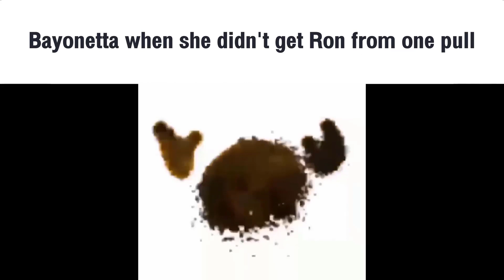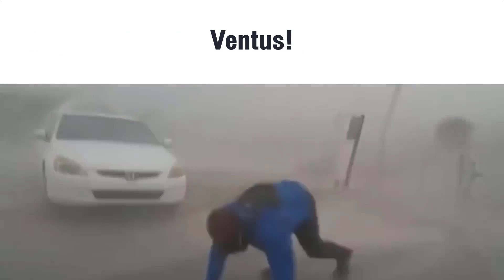Meet the Harry Potter Magic Awakened Part 2